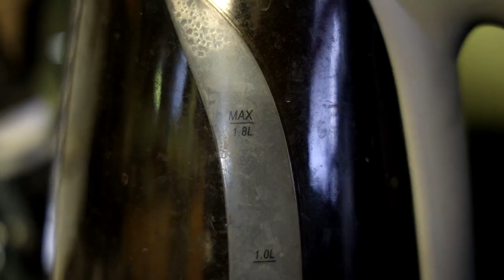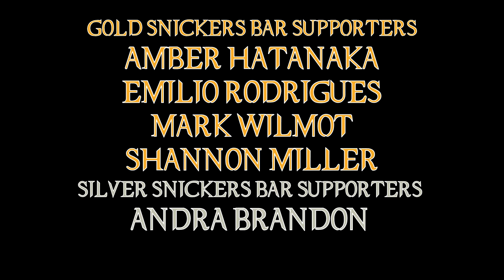Troll Is A Real Movie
On the latest episode of, eh whatever let's see, I watched Troll. And it is in fact, a real movie!